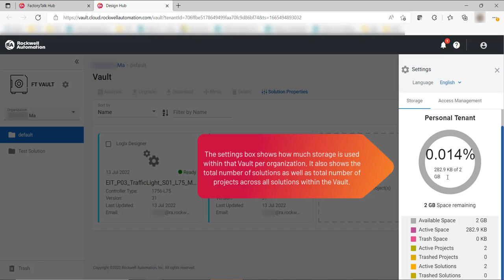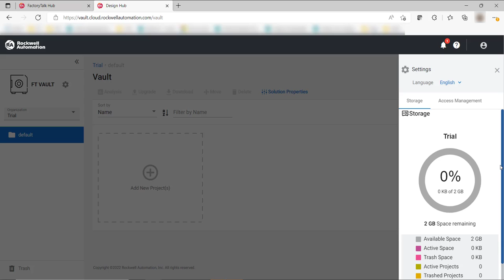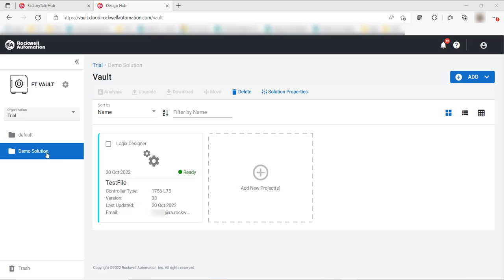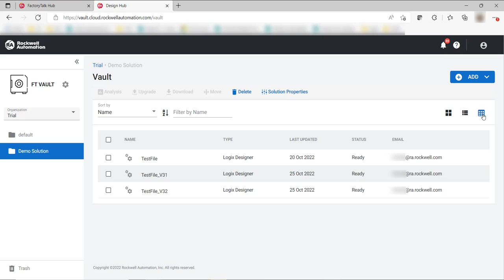Introducing FactoryTalk Vault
Take a tour of our new Factory®Talk Vault™. It is a secure, industrial file storage system in the cloud. Teams can collaborate on design projects from anywhere, anytime, accessible from a web browser creating better applications that are developed quicker.